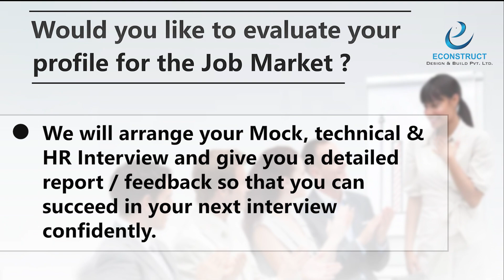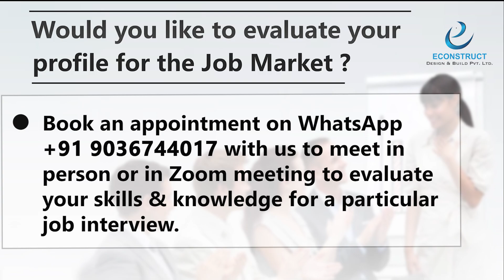How strong are You in Your Soft Skills? Econstruct Design and Build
Would you like to evaluate your Hardskills and Softskills?

We help individuals evaluate their CV / Resume / Portfolio to succeed in any Interview.

We will arrange your Mock Technical & HR Interview and give you a detailed report so that you can succeed in your next interview confidently.